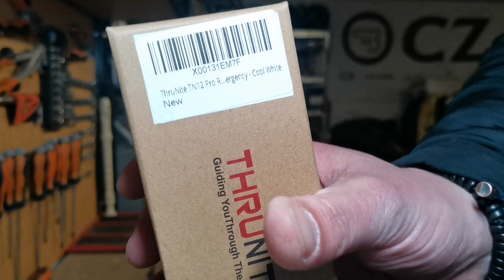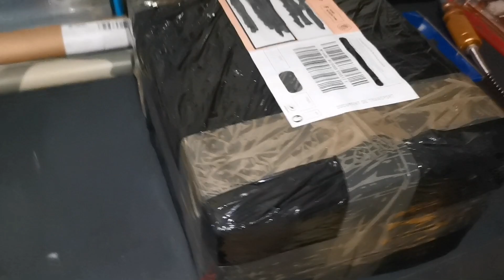LAMPES THRUNITE : La solution ? 🤔😁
Voici une nouvelle présentation de matériel tactique.

 Bien à vous
Cordialement, votre humble serviteur 🙏😂
Mon insta@jpvadana
Demande d'adhésion à Los Fumieros hermanos